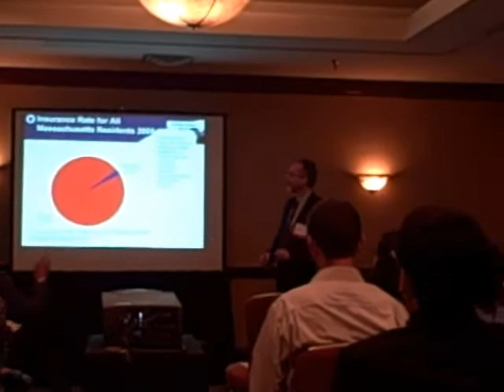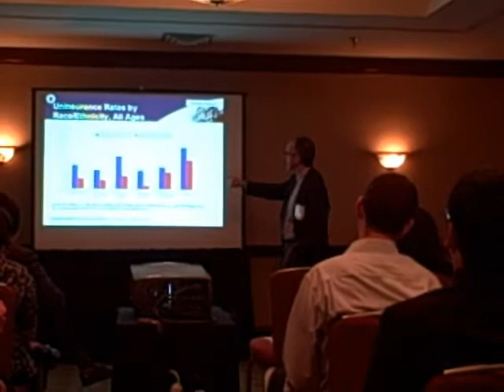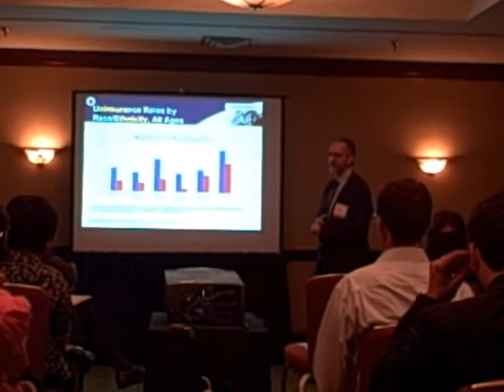Healthcare Data and Quality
Joel Weissman presented the workshop Healthcare Data and Quality at HCFA's Annual Conference:  A Closer Look at Health Disparities, June 19, 2009